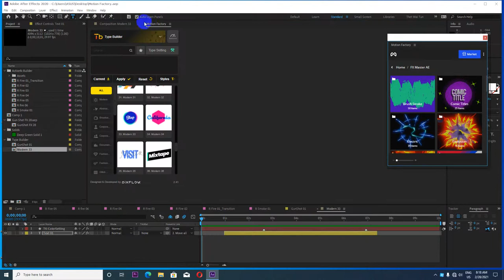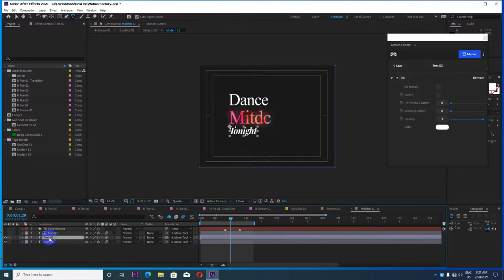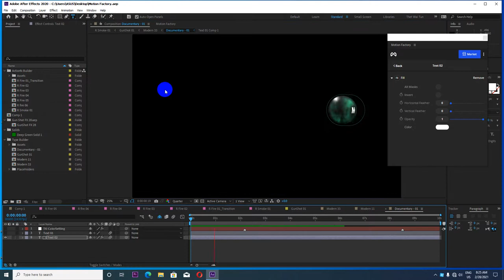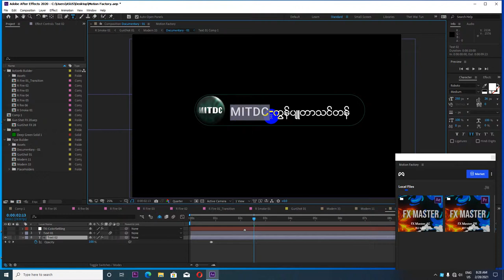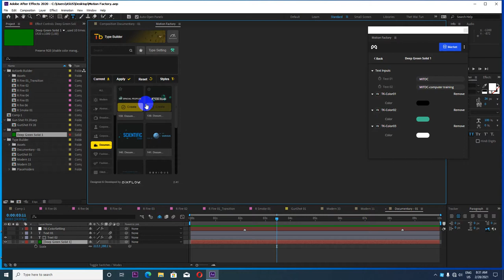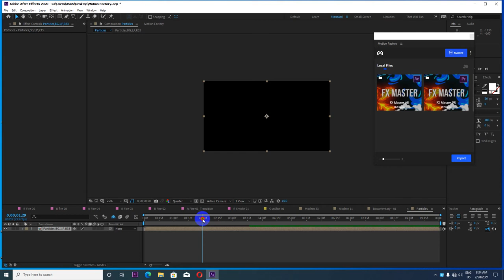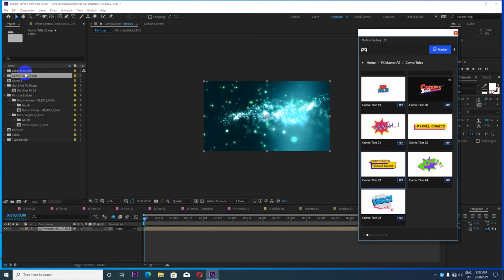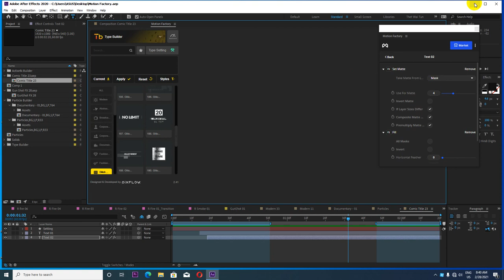How to make animated Intro For Your Media in Adobe After Effects CC 2020 | Myanmar Version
How to make animated Intro For Your Media in Adobe After Effects CC 2020

ကိုဘိုကျော်ဝင်း
MITDC_YANGON
ရန်ကုန်၊မြန်မာ။